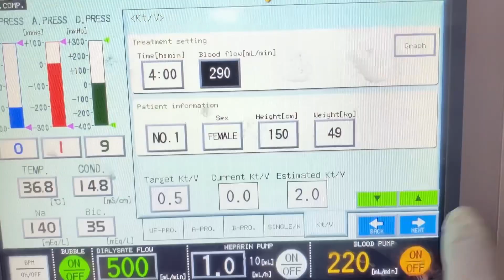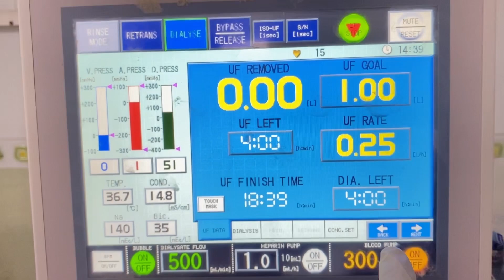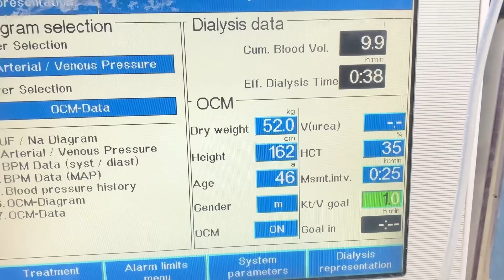How to Set Kt/V | What is Adequacy of Dialysis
kt/v dialysis calculation
Kt/v
Kt/v of dialysis
Kt/v dialysis calculation
Adequacy of dialysis
Kt/v of hemodialysis.
Clearance and Kt/V
Clearance Calculations in Haemodialysis
Dialysis Adequacy
Peritoneal Dialysis
Set KT/V fresenius bbraun
Nipro Dialysis machine
URR
Adequacy of dialysis
How To Achieve Adequate KT/V
HEMODIALYSIS ADEQUACY
Adequacy of dialysis
Hemodialysis Adequacy
Dialysis Adequacy
How to set up KT/V in Fresenius
Peritoneal Dialysis Adequacy

How To Feel Better With A Healthy Kt/V
Urban Health Outreach Media
826 viewsStreamed 2 years ago

2:16
What do I need to know about fluid management in haemodialysis?
Science Animated
2.1K views3 months ago

3:41
LandMark Trials in Hemodialysis Adequacy
Landmarknephrology
334 views4 years ago

56:00
KDIGO-ISN Dialysis Initiation Webinar
KDIGO
3.1K views2 years ago

1:02:09
KDIGO Conferences on Dialysis: Getting the Basics Right
KDIGO
1.1K views1 year ago

7:11
10-minute Rounds: Peritoneal Dialysis (Equilibration Test)
Nephrology On-Demand
12K views10 years ago

8:28
Kidney Failure Symptoms | Dialysis and Care | Treatment of Complete Kidney Failure | Kidney Stone
SumanTV
44K views3 years ago

2:59
Art in hemodialysis
International Society of Nephrology
421 views3 years ago

3:49
Hemodialysis Access 101 04 Part 2 - Clues from the Dialysis Machine
YaleCourses
13K views2 years ago

25:52
Dialysis Setup
Jaime Martin
19K views1 year ago

2:53
Hemodialysis Access Issues Video 00 - Welcome to the Module
YaleCourses
4.9K views2 years ago

5:05
DIALYSIS - HOW FLUID AND SOLUTES ARE REMOVED DURING DIALYSIS: Diffusion and Ultrafiltration
Dialysis Nurse Lindsey Sippl
5.4K views1 year ago

1:34
Peritoneal Dialysis: Choosing the Right Strength of Dialysate
DaVita Kidney Care
16K views2 years ago

4:03
Patient Monitoring ||HEMODIALYSIS ||डायलिसिस मरीज की जांच / निगरानी( पहले,बाद में डायलिसिस के दौरान)
dialysis and humananatomy - aanand Patidar
1.6K views10 months ago

6:26
Nov 30 D: Overview of Dialysis
Christi Patton Luks
188 views3 years ago
CC

27:04
BLOOD CIRCUIT BY DR JIGAR SHRIMALI
GLOM India
548 views10 months ago

:35
Peritoneal Dialysis Adequacy - Dr: Ghada Mashaal | Arabic
Damanhour Nephrology Unit
319 views1 year ago